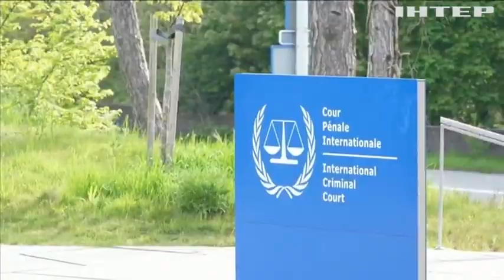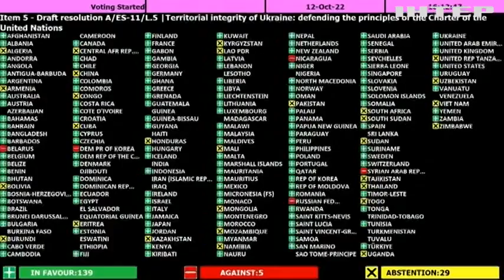Новий етап у зборі доказів російських військових злочинів в Україні ініціюють Сполучені Штати